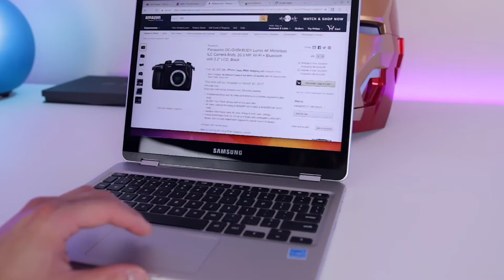TOP 4: Best Budget Laptop 2017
If you are looking to buy a laptop which wouldn't break your bank, then you have come to the right place. This video shows the best budget laptops of 2017.

►►Check Pricing: